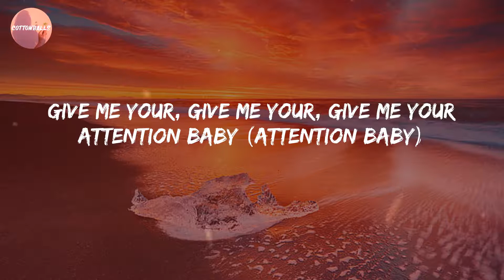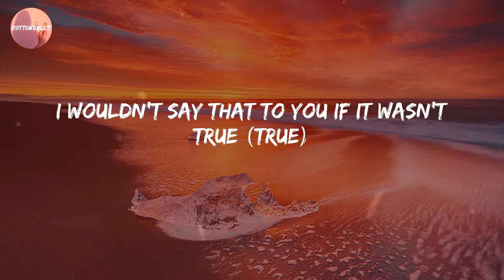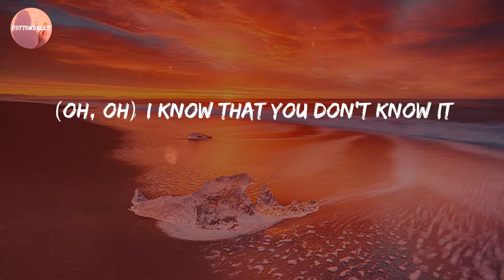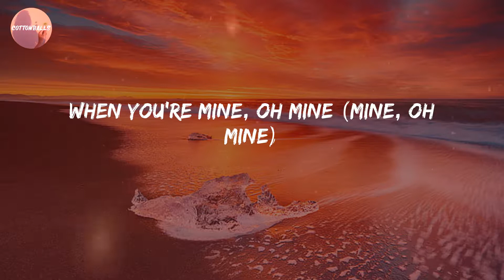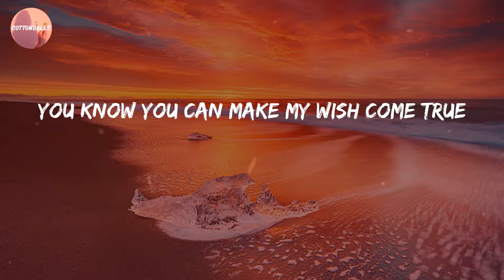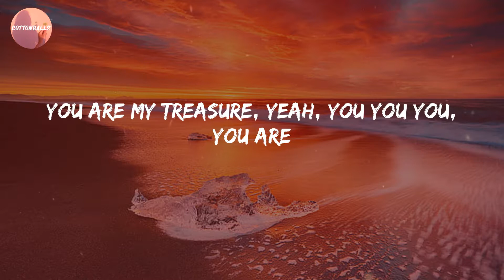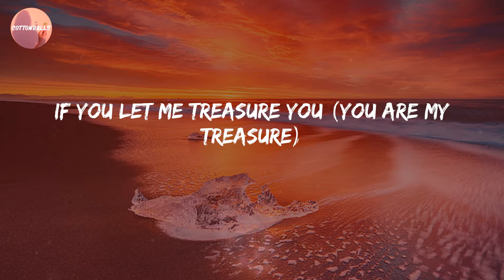Bruno Mars - Treasure (Lyrics)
Lyric Video: Treasure - Bruno Mars

🔊 Lyrics Treasure:
Give me your, give me your, give me your attention baby (attention baby)
I got to tell you a little something about yourself (self)
You're wonderful, flawless, ooh you a sexy lady (sexy lady)
But you walk around here like you wanna be someone else (else)
(Oh, oh) I know that you don't know it
But you're fine, so fine (fine, so fine)
(Oh, oh) oh girl I'm gonna show you
When you're mine, oh mine (mine, oh mine)
Treasure, that is what you are
Pretty girl, pretty girl, pretty girl
You should be smiling (you should be smiling)
A girl like you should never look so blue (blue)
I wouldn't say that to you if it wasn't true (true)
If you let me treasure
Oh, oh, oh
You are my treasure, you are my treasure
You are my treasure, yeah, you you you, you are
Treasure, that is what you are (you are my treasure)
Honey you're my golden star (you are my treasure)
You know you can make my wish come true (you are my treasure)
If you let me treasure you (you are my treasure)